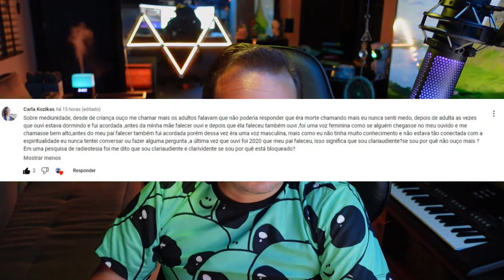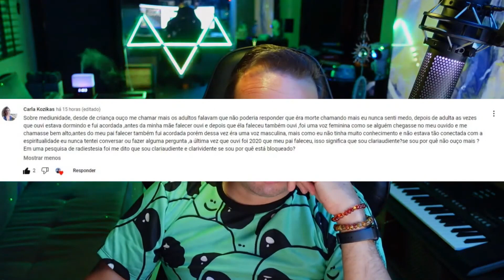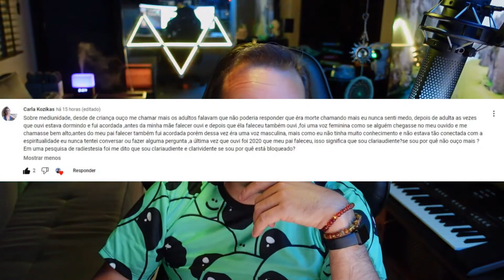MEDIUNIDADE PODE SER BLOQUEADA?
2: Vire Membro
3. PIC PAY
Se criar a conta usando esse código: 8F4G7T já vem 10 reais sem tu dar nada . :)

6. Alguma outra sugestão?

Por que e pra que criamos esse servidor no Discord?
O motivo de termos criado esse novo espaço é para ampliarmos a nossa comunicação entre todos os estudiosos da espiritualidade, em diversos meios e disciplinas – é tão vasto que achamos que somente grupos no Facebook e os grupos do WhatsApp não bastariam para podermos alcançar a todos e ter o maior proveito em compartilhar experiências e conhecimentos diversos com todos. Os mais experientes ajudando àqueles que estão ávidos por mais.
Logo faremos um vídeo explicativo para aqueles que estão com dificuldades da ferramenta.
PS: Pode ser acessado do celular/web/aplicativo[Windows/Mac]
GVA Sebosos: